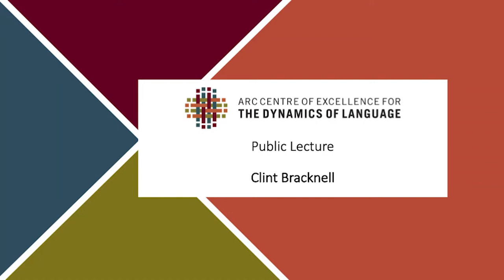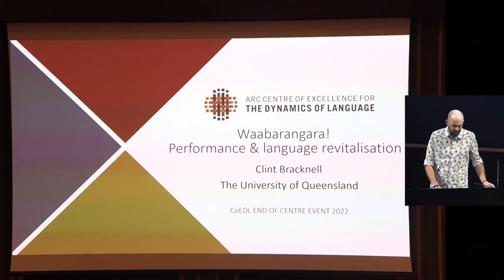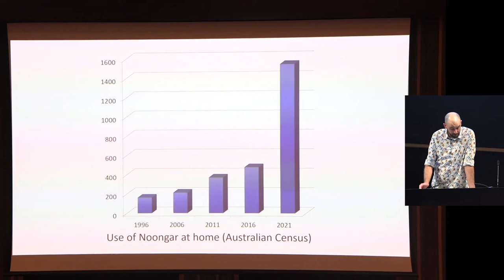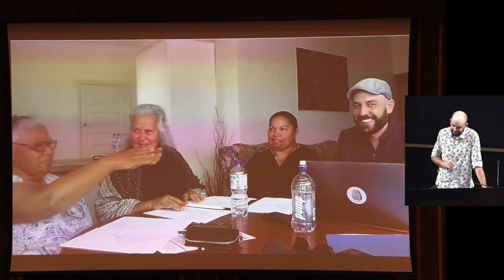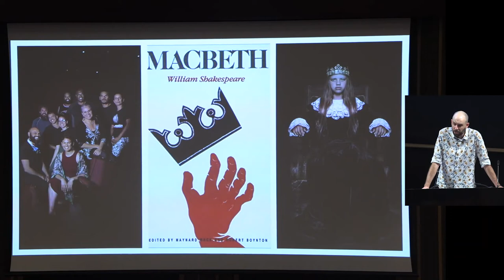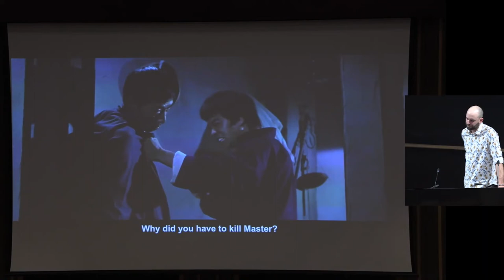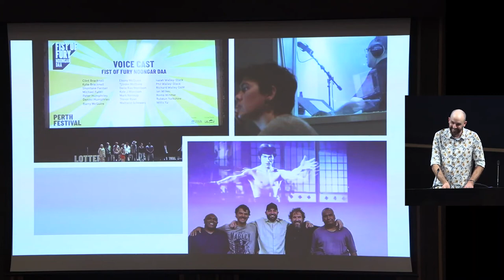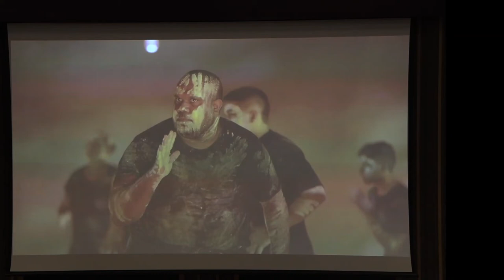Public Lecture - CoEDL End-of-Centre Event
Public Lecture
CoEDL End-of-Centre Event

Waabarangara! Invigorating a community of speakers via performance
Speaker: Clint Bracknell

Introduction
Speaker: Nick Evans

Speaker: Cheyne Halloran

As CoEDL wound down in late 2022, the End-of-Centre Event reflected on achievements of Centre research and outreach, lessons learned and future avenues for linguistics activity.

About the Centre
From 2014 to 2022, the ARC Centre of Excellence for the Dynamics of Language (CoEDL) worked to investigate, support and transform the language sciences. The Centre pioneered a dynamic and multi-faceted research model, guided by four key puzzles: exploring and documenting the scale of linguistic diversity; studying language acquisition and its relationship to conditions like age and multilingualism; exploring the neurocognitive processes underpinning language; and understanding the evolution of language. Interweaving these questions were concerted efforts to improve and explore the documentation and archiving of linguistic and heritage materials; the ways technology can facilitate language use and linguistics research; and countless education and outreach activities. Learn more about CoEDL at dynamicsoflanguage.edu.au.